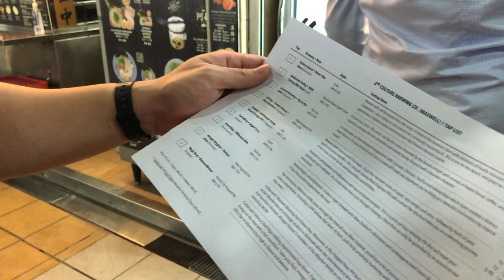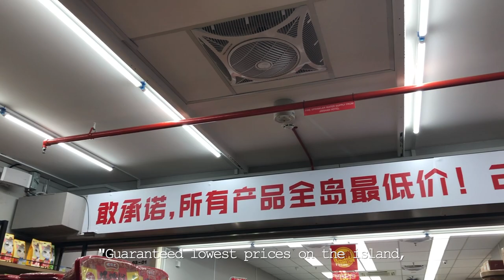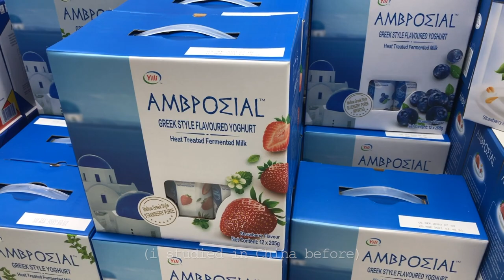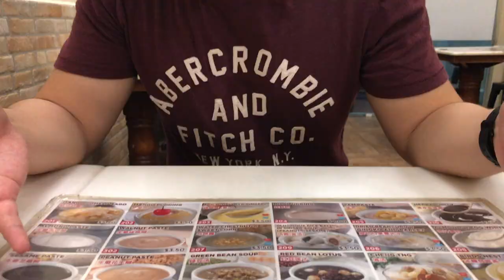[VLOG] Exploring Telok Ayer & Chinatown | Life in Singapore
Spent an evening with a friend who shared stories about med life in Singapore so I can better prepare myself ^^

We had dinner at Amoy St, walked around Telok Ayer and ended the night with dessert at Chinatown, Singapore.